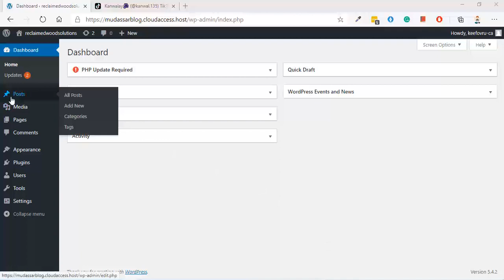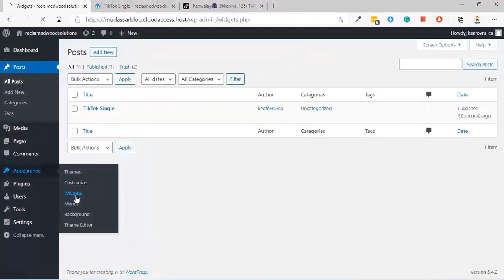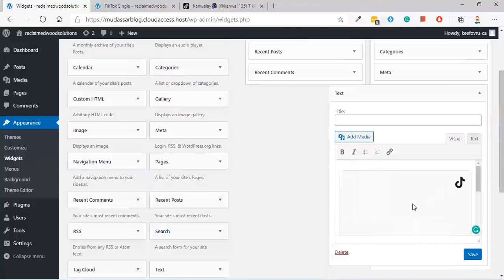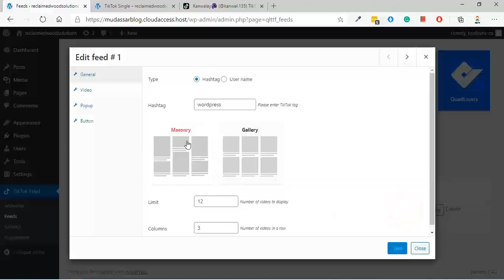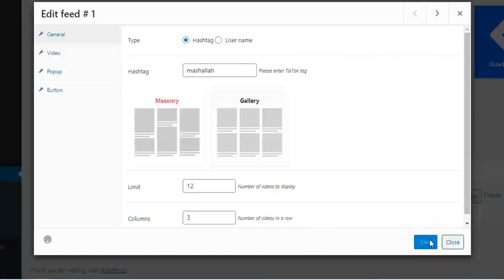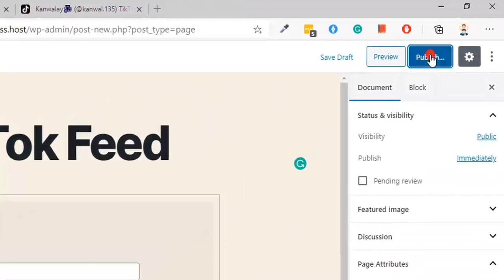How to Embed TikTok Videos in WordPress by Mudassar Chaudhry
Today I will show how to Embed TikTok Videos in WordPress with step by step guide.

How to Embed TikTok Videos in WordPress